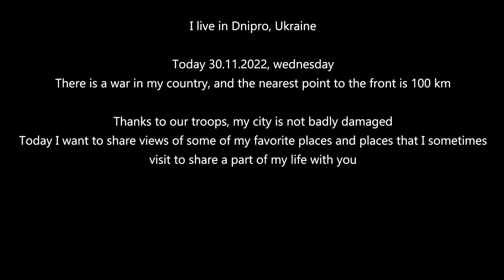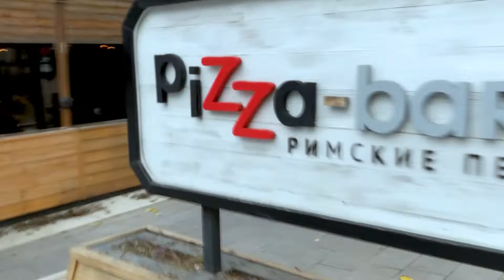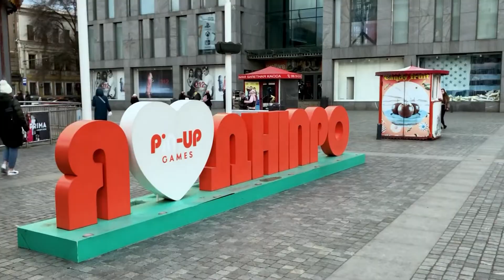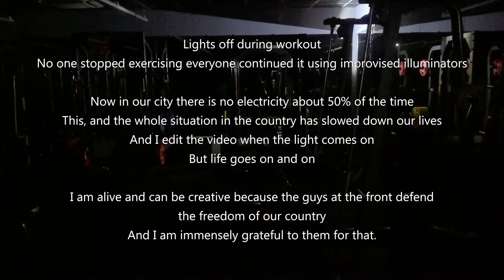How does my city live during the war?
Today I gonna show you some part of my city

00:00 Intro
00:23 Yacht Club Sich
03:02 Pryberezhnyy square
05:22 Not far from Shevchenko park
08:33 Yevropeys`kyy Bul`var
12:17 Bonus video
12:53 Outro

About places:

Yact Club Sich
Under construction, but this year the construction was partially suspended, for example, the houses in the video are not being completed at the moment.
There are few yachts here and many different exotic animals, they are not on the video, I think it is not that time of the year.

Pryberezhnyy square
A lot of children usually ride here on skateboards, scooters and other things, unfortunately we didn’t see them today, perhaps again because of the cold.
The paths are made rounded, and various objects are in circles throughout the area.

Not far from Shevchenko park
A couple of years ago there was a street where cars drove and I, as a driver, was annoyed that instead of streets in the center, there are many places where recreation areas are being built.
But after they ennobled this site, my irritation subsided, a pleasant place, I used to take all my friends here.

Yevropeys`kyy Bul`var
Or European Square, a square not far from the center, it is not the most beautiful, but I come here often, I decided to show you.

The gym
I go here to reboot, gain energy, get rid of stress.
My training schedule is Monday Wednesday Friday, which is why my streams are Tuesday Thursday Saturday

In general, I periodically visit many of the places on the video in order to reduce nervous tension, it has now increased among all the people of our country.
You know, being constantly under pressure, these places are a little calming.

There are short scenes in this video, but if you like the format, I can make longer, separate videos of locations in the city, including those that were not included in the video.
Write about it and your opinion in the comments :)